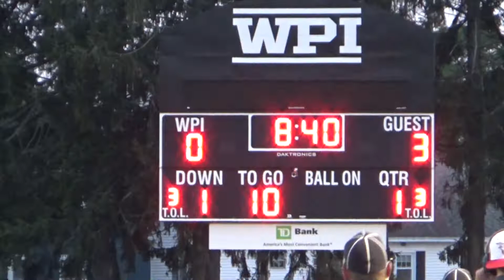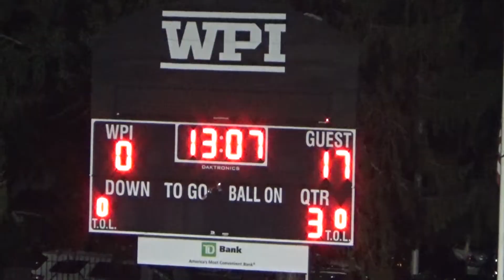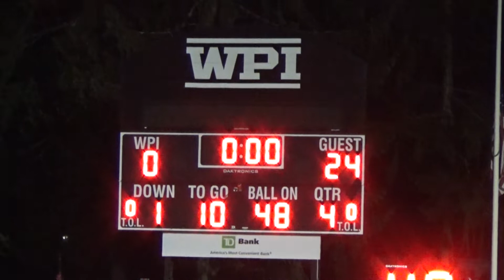2022 WPI Football - Game 2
Worcester, MA - Endicott visits WPI.